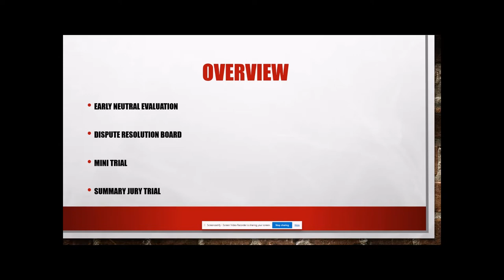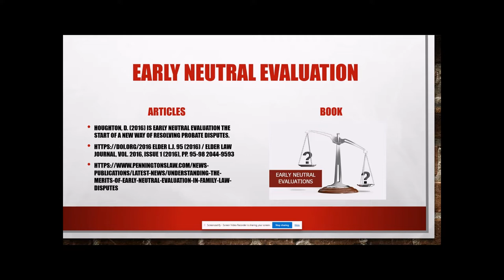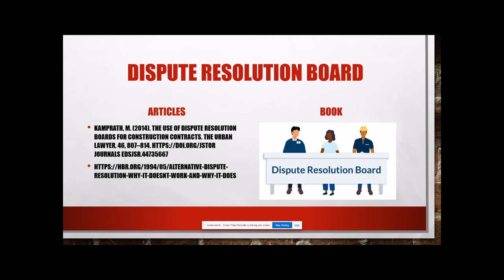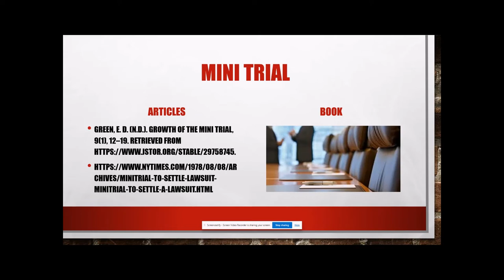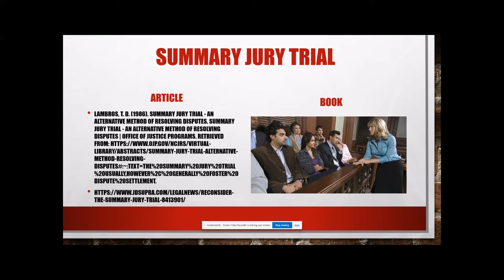Week 6 Discussion Post